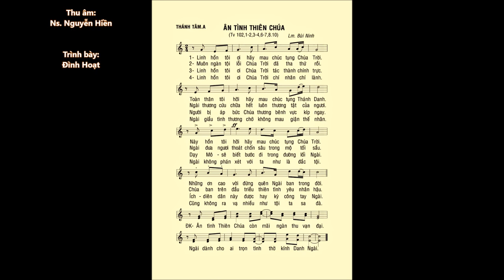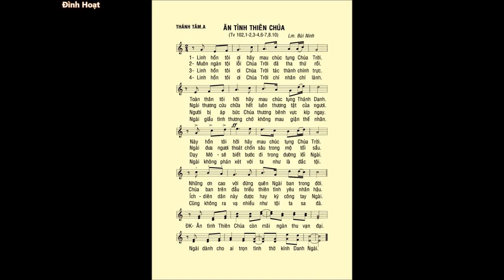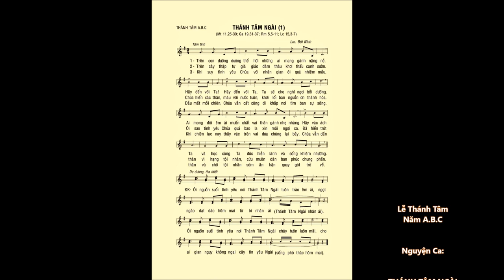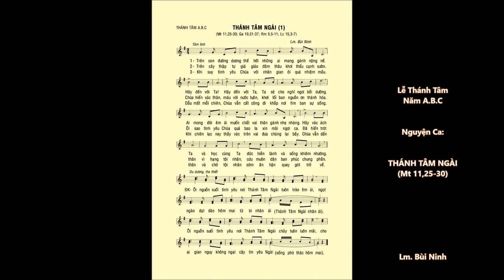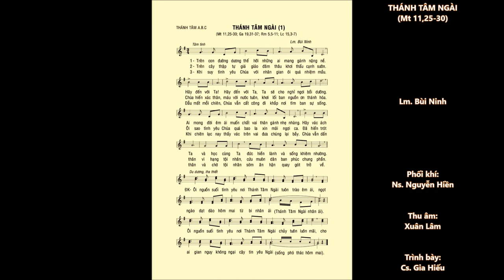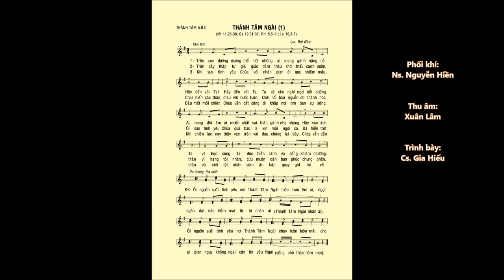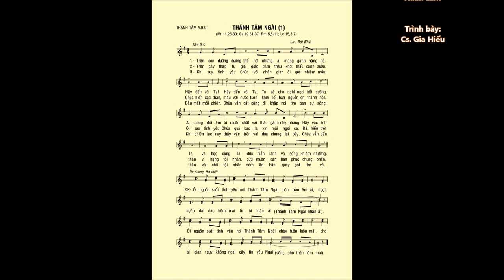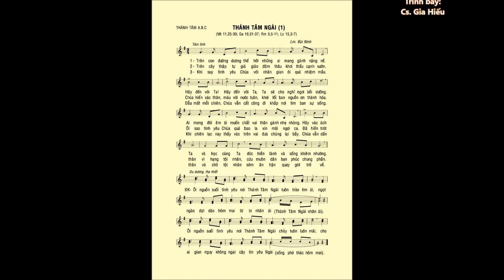Lễ THÁNH TÂM CHÚA A – Đáp Ca + Ca Hiệp lễ – Ca sĩ: Gia Hiếu & Đình Hoạt